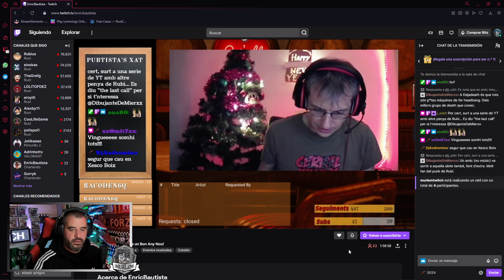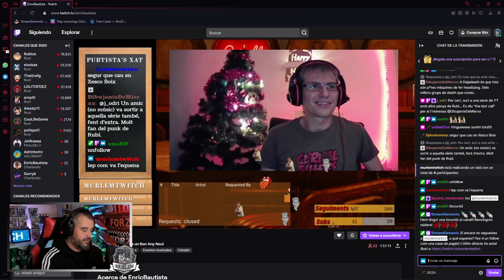El más Tieso ya esta aqui!!! sufrimos para hacer un traslado...